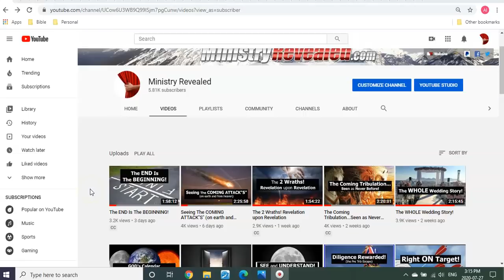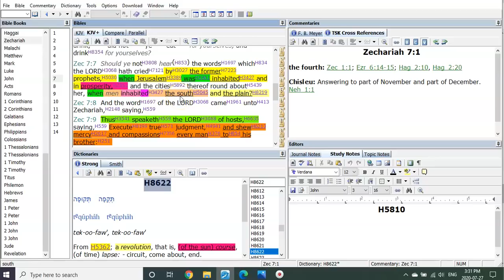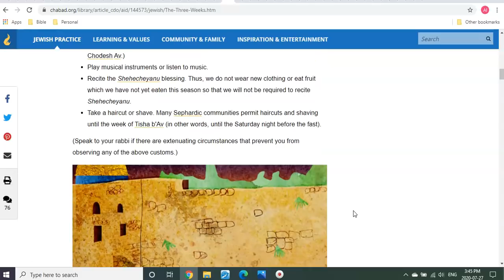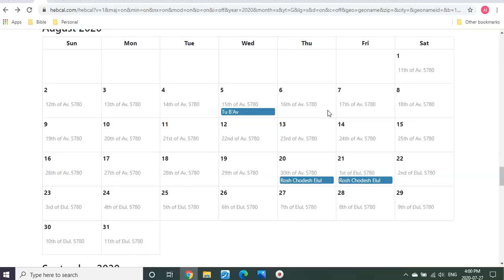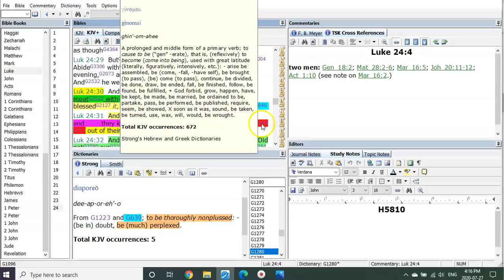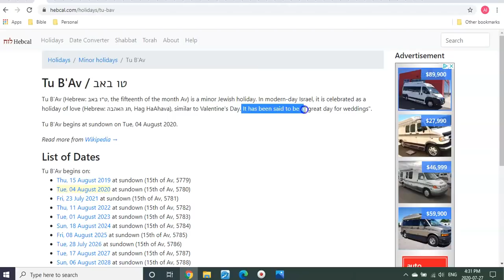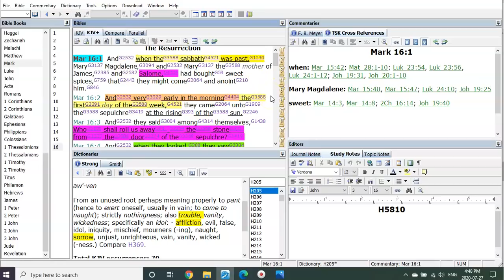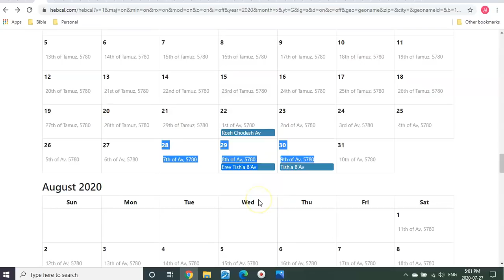The Homestretch...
Hello Fourteeners, Brothers and Sisters. It truly appears that we are in the homestretch! In today's video I simply discuss in greater detail some of what was touched on in the last video and build on it with points not yet covered... however, spoken on before, but thought time had passed on them? You'll see for yourselves nothing has been skipped over or misunderstood from the revealing of end time scriptures! The Gospels, The Opened Books, The Years, The Timeline, The Expiry Date, The Sun and Moon and on and on. ALL working together!

So PLEASE...Watch and PRAY, PRAY, PRAY Always for your family and friends still asleep or blinded!

So be sober, ready and watching. Keep your Houses in Order. It's about to  Begin!

I love you and thank you for all you have done to help me and the ministry. Your prayers, intercessions, support and more! Me and my family have been so blessed and I pray that all this has been a blessing to you all as well.

Please continue to support Operation 14 Years. We want to get as many of these USB teachings out there as we can before it all begins. To ship them around the world. AND we would like to know which churches you'd like to see receive one of these packages. If you have a church leader or others in mind please give us their name as well as church address/ shipping info. ANYWHERE IN THE WORLD And please don't forget we ask for your prayers first and foremost. Thank you and GOD bless you and your families.

                                      T3G 5W6